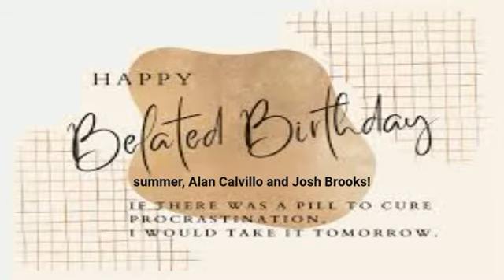My Belated Birthday Message for summer, Alan Calvillo and Josh Brooks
Here's my Belated Birthday Message for summer, Alan Calvillo and Josh Brooks!